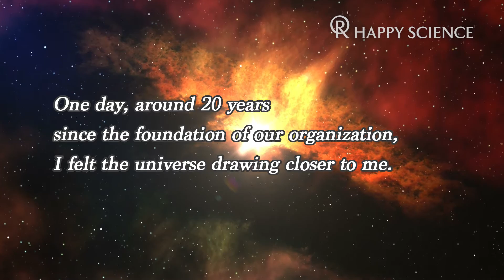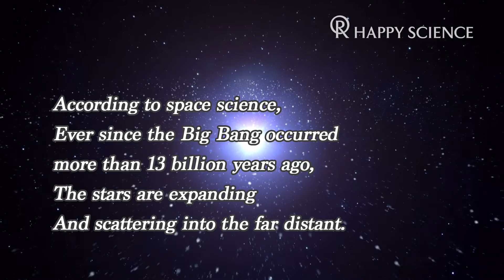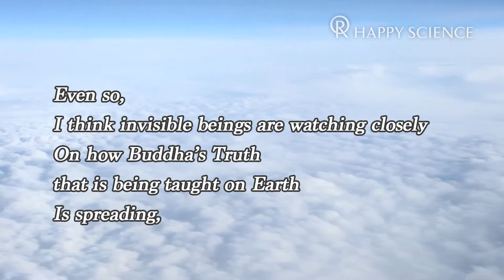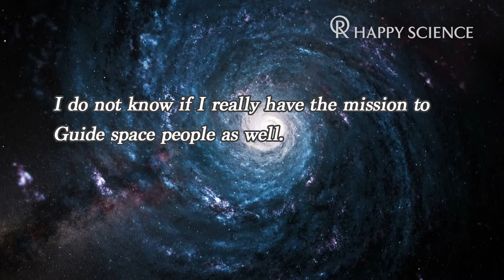A Bridge to the Universe - A Guide for the Mind 129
‘A Guide for the Mind 129 – A Bridge to the Universe  ’ by Master Ryuho Okawa

The poem ‘A Guide for the Mind’ is written by Master Ryuho Okawa and is published in Happy Science’s Monthly Magazine.